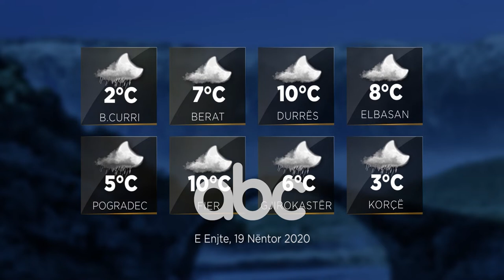Parashikimi i motit, 19 Nentor 2020 | ABC News Albania